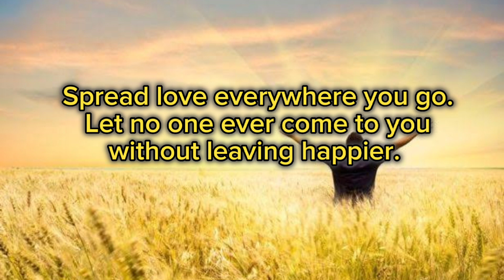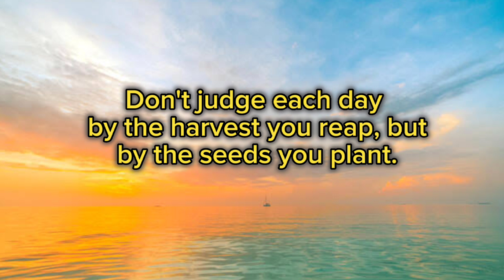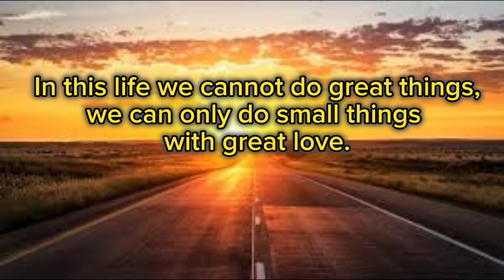Motivational and Inspirational Quotes PART 1